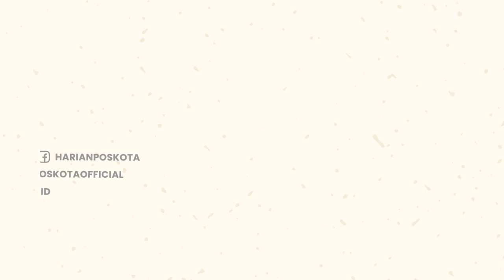Viral! Thomas Ramdhan Ngamuk & Banting Bass Saat Manggung di Malaysia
Thomas Ramdhan menjadi perbincangan setelah video dirinya membanting bass saat manggung di Malaysia viral.

Aksi tersebut terjadi di Konsert Faztival Fazura, Malaysia, pada hari Rabu (14/9/2022) malam.

Momen tersebut mengejutkan banyak orang termasuk penonton dan Ahmad Dhani.

Tak lama Ahmad Dhani pun mengambil bass yang tergeletak & Ia menyebut ke penonton jika Thomas Ramdhan marah.

Ahmad Dhani menjelaskan Thomas Ramdhan baik-baik saja dan hubungannya dengan Thomas juga tidak ada masalah.

Pentolan Dewa 19 itu berkelakar Thomas Ramdhan sengaja melakukan hal tersebut.

Sejauh ini, Thomas Ramdhan belum memberikan tanggapannya.

-YPN-